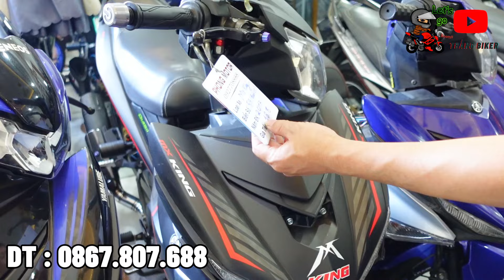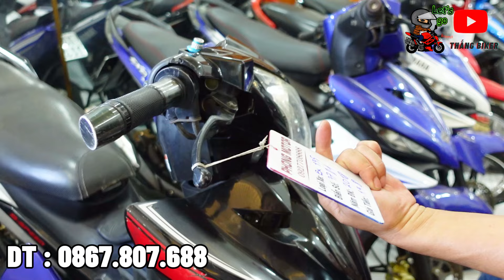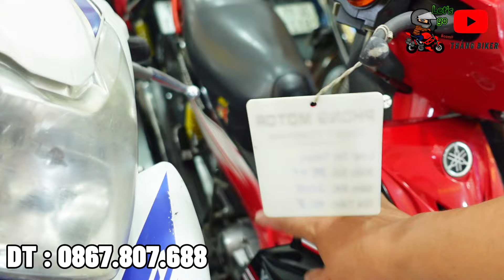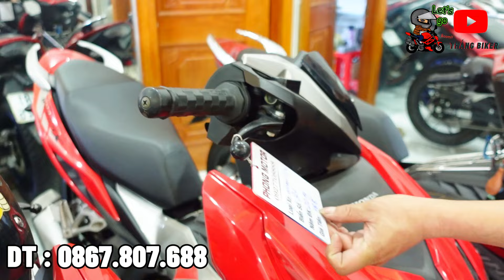Xã Gấp Lô Xe Máy Cũ Giá Rẻ Sonic , Satria , Raider ,MX King ,Winner X ,Exciter 150 ,Future 125